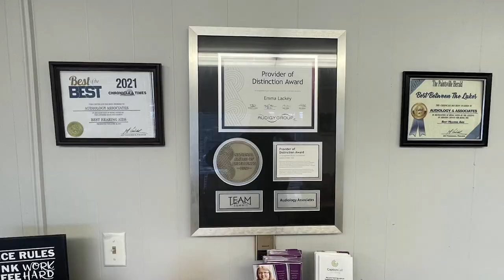Ride-4-Rescue to Raise Funds for Rescue Equipment for the Middle Creek Fire Department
The Middle Creek Volunteer Fire Department will be hosting their first Ride-4-Rescue on Saturday, May 20, at the Mine Made Adventure Park and Campground.